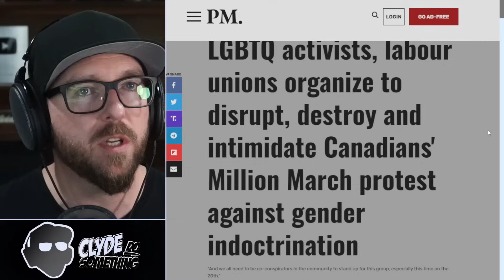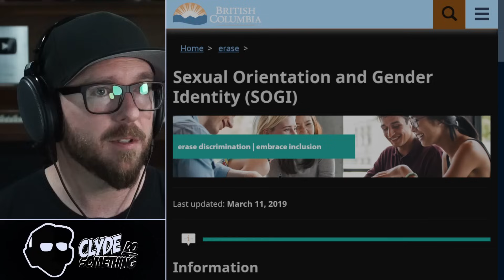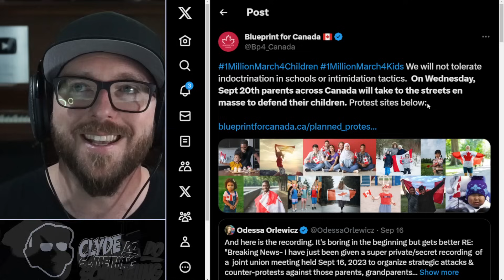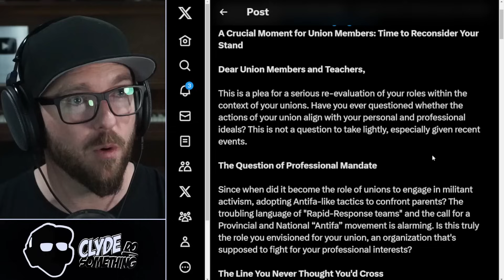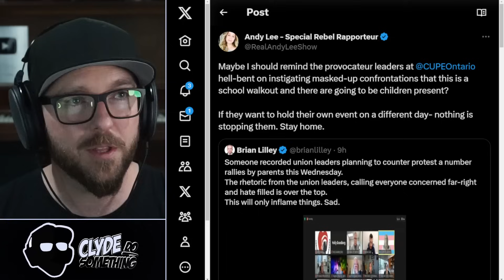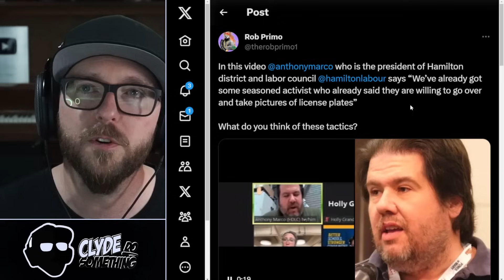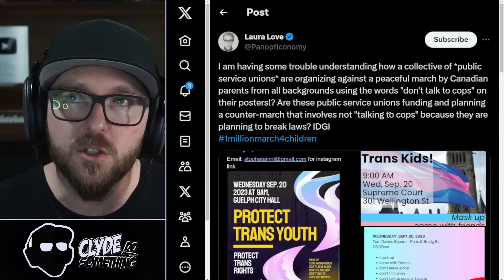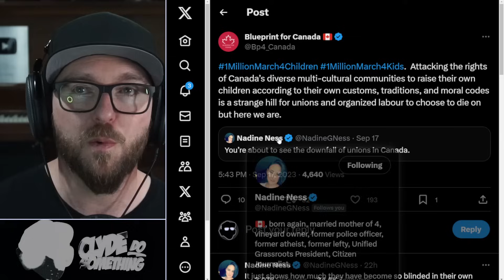Canadian Unions Step WAY OUT OF LINE - Using Member's Dues to Target 1 Million Person March 4 Kids